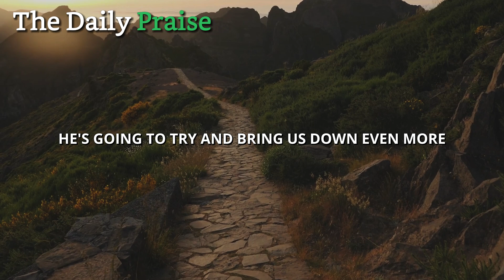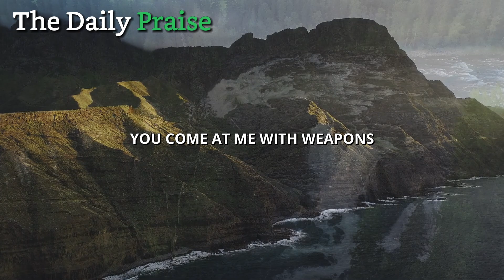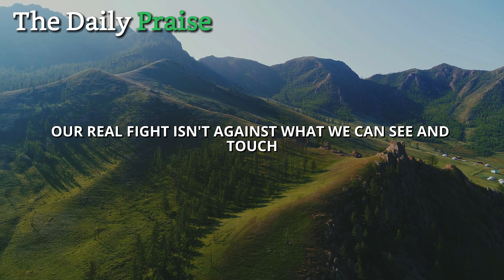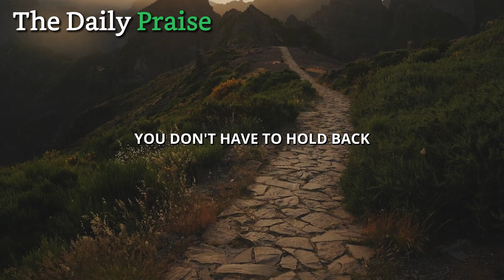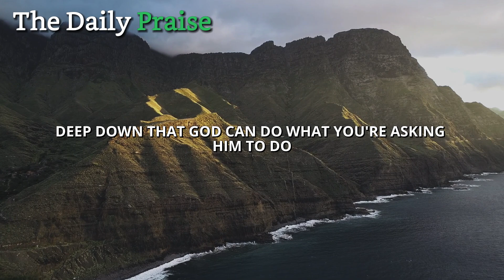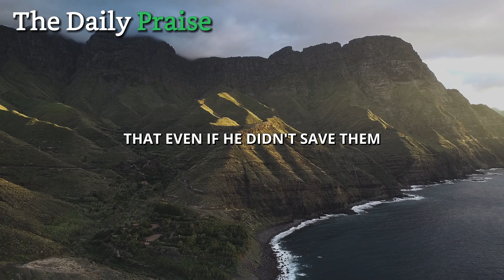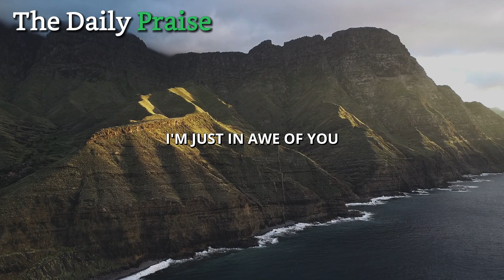God Will FIGHT Your Battles And Turn Them Into BLESSINGS! (Christian Motivation)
When we read through the pages of the Bible, it's clear that every single person, from the mightiest king to the humblest believer, had their share of tough times. Everyone faced battles – some were physical, others emotional. Let God fight your battles and turn them into blessings!

Thank you for being part of The Daily Praise family. May your journey with us be filled with blessings, inspiration, and a deepened connection to your faith.

Blessings!